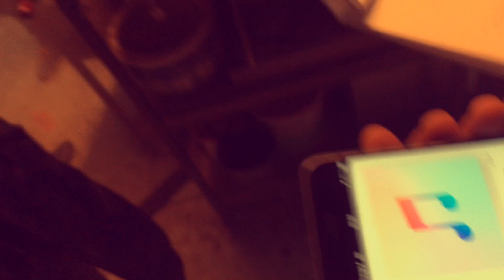Eighty - making of clip "Dancing in the dark"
◄◄ EIGHTY 2019►►

Notre premier EP, TURBODISCO, sort le 1er juin, soyez prêts !
Merci à Stan et Linda pour leurs pas de danse !
Merci aux acteurs et aux figurants pour leur implication !
Merci à Homecore pour nos tenues de compétition !

◄ Crédits ►
Claviers : Pierre Patinec
Guitare : Gaetan Grandjean
Basse : Owen Rousselle
Batterie : Dan Voisin
Chants : Didier Menou / Patrice Arcens

Réalisation: Jérôme Logeais / Dan Voisin
Cadrage et Vidéo: Hayden Edginton-King / Thiphaine Darras
Montage: Jean-Charles Roussillon / Dan Voisin
Enregistrement Mixage: Studio BV par Marlon soufflet et Dan Voisin
Production: Anthony Pinson/Eighty
Mastering: Seb Lohro
Guest Clavier: Florent Gross
Guest Violon: Claire Van Rijhn
◄ Pour nos prochaines dates ►
31/05 - Daon (53) - Festival Bout de Ficelles
08/06 - Saint-Brieuc (22) - Art Bist'rock (Le Fût Chantant)
13/06 - Bonchamp-Les-Laval (53) - WARM UP V'n'B Fest
14/06 - Evron (53) - Tournée V'n'B Fest
20/06 - Saint-Berthevin (53) - WARM UP V'n'B Fest
21/06 - Ploubalay (22) - Fête de la Musique
28/06 - Chateaubriant (44) - WARM UP V'n'B Fest
17/07 - Erquy (22) - Scène d'Eté
27/07 - Lancieux (22) - Lolly Papaye
14/09 - Craon (53) - V'n'B Fest !